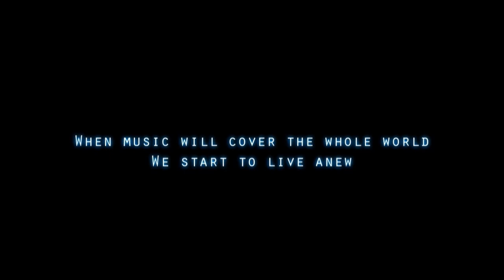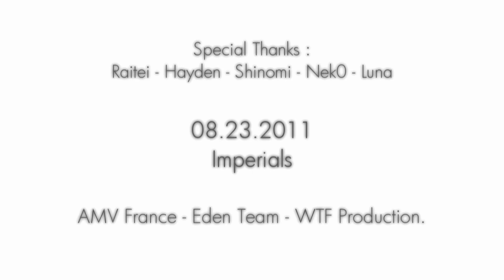AMV - Solex (Remastered) (60FPS Version) 720p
Now available at 60 Frames Per Second on YouTube.
[NOTE: You need Google Chrome to watch YouTube videos at 60FPS until the other web browsers are updated.]